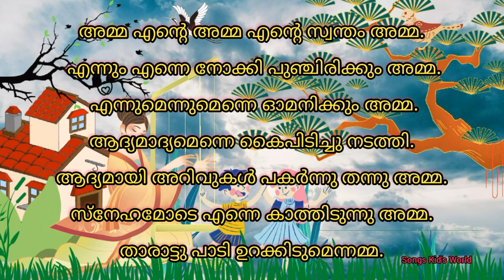Amma ( അമ്മ )| Malayalam Nursery Kids Song | Songs kids world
Amma ( അമ്മ ) - Malayalam Nursery Kids Song.
A mother gives love and care her child .
She is important in every one's life .

Lyrics :
Ammayente amma ente swantham amma ,
Ennumenne nokki  punjirikkum amma ,
Ennumennumenne omanikkumamma,
Aadyamadyamenne kai pidichu nadathi ,
Aadyamayarivukal pakarnnu thannu amma .
Snehamode enne  kathidunnu amma .